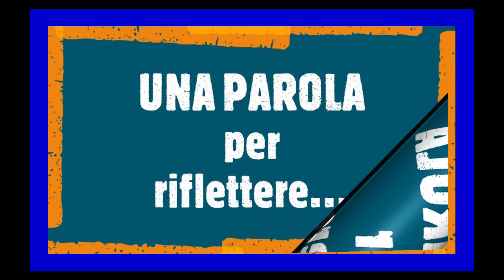Martina presenta... Una parola per riflettere/19 - Coraggio (2)